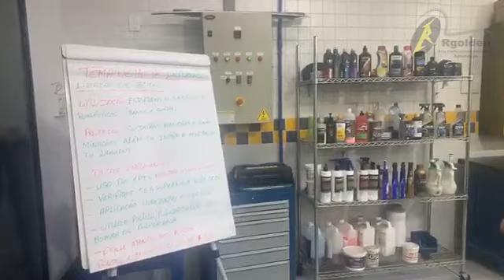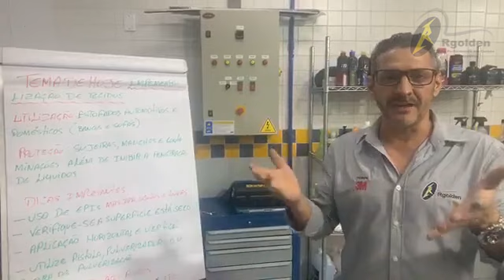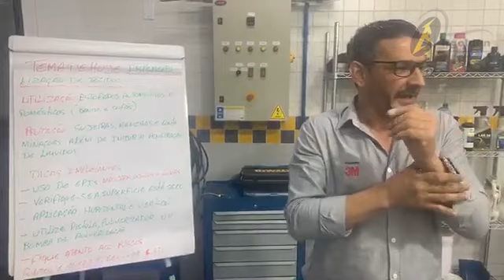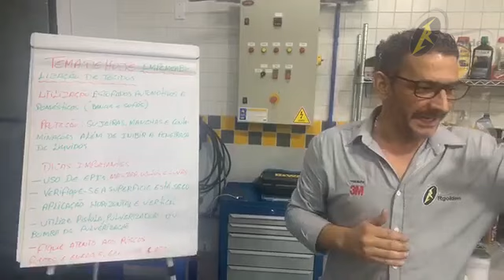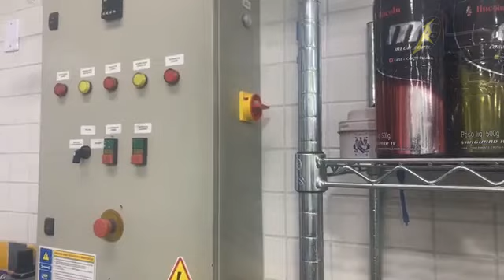Impermeabilização de Tecidos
Nesse Vídeo vamos acompanhar nosso diretor de Cursos Renato Gouvêa fazendo demostrações de Impermeabilização de Tecidos